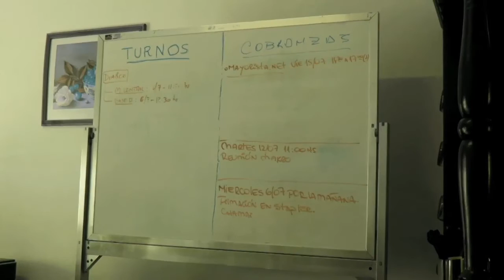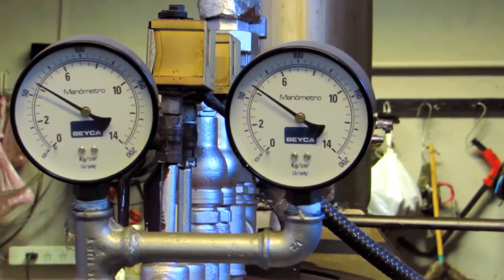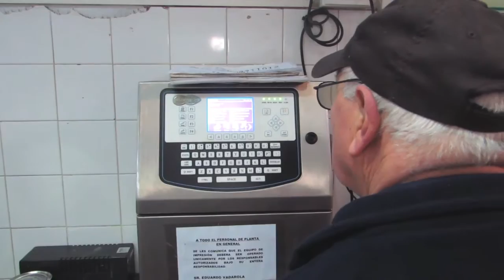- Stapler - institucional 2016 -